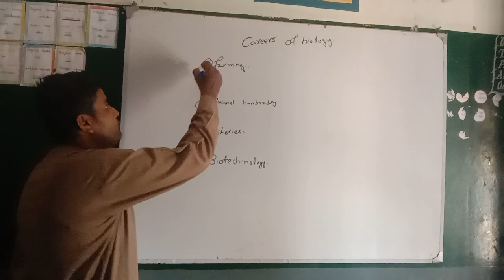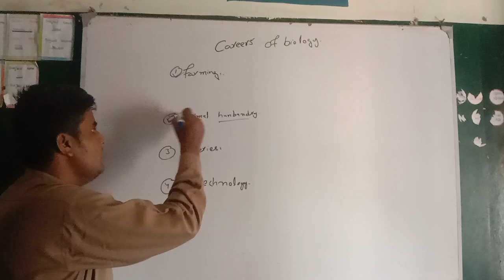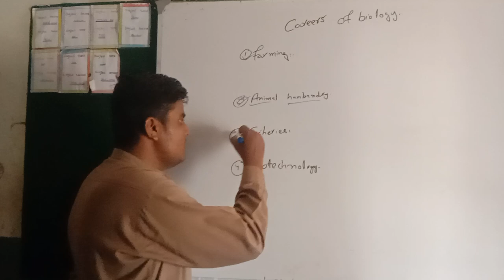careers of biology 🧫 lecture delivered by Sir Naveed Ahmed#naveed official